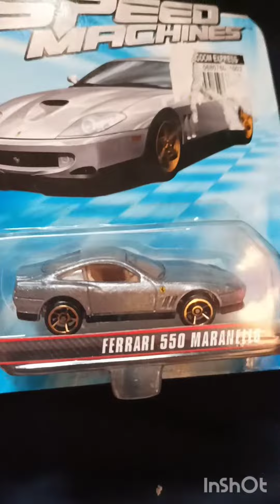Hot Wheels #64 | Ferrari 550 Maranello.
Young at heart. Youthful mindset..

Music credits to:
Musician: Xuxiao